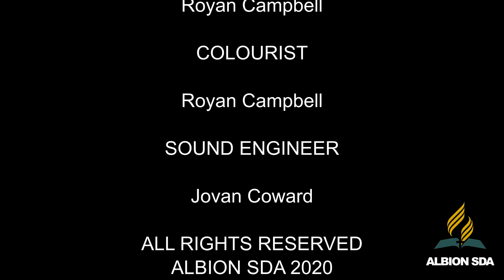Special Feature : WHERE ARE WE NOW? | OCT 31, 2020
Special Feature : WHERE ARE WE NOW?

Presenter: Elder Romario Watson Welcome to Albion SDA Virtual Church.

Our Evening Programmes starts at 7:30pm

Thursdays: Sabbath School Lesson Study

Sabbath:
Sabbath School & Divine Service 9:15am to 1:30pm
Bible Class 2:30pm - 4:00pm
AY & Vespers 4:00pm - 6:00pm

Cage Road
Albion Estate
Yallahs P.O
St. Thomas
Jamaica